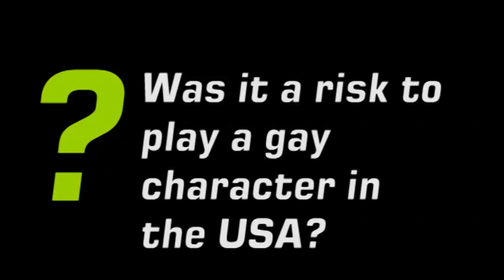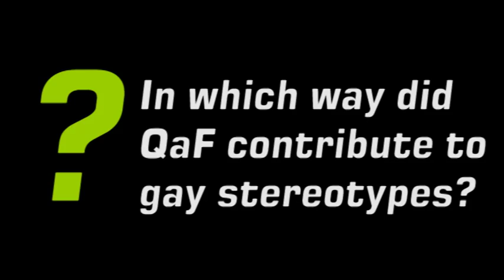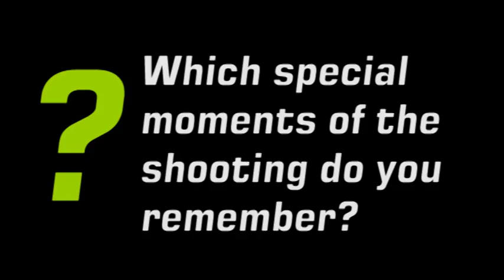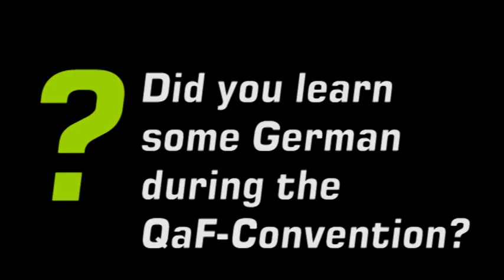Peter Paige (Emmett in "Queer as Folk"): Question and answer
During the "Queer as Folk"-convention in Germany, Peter Paige alias Emmett answers questions from the audience and the press. He tells why is manager told him not to play a gay character and why he thinks that "Queer as Folk" contributed to the LGBT-movement.